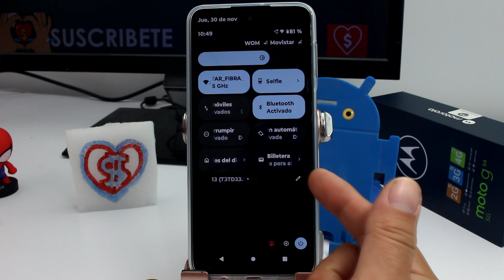Cómo editar el panel de control en Motorola Moto G54 5G, G84, G73, G53, y Edge 40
Dominando el Control Personaliza tu Experiencia en Motorola MOTO G54 5G, G84, G73, G53, y Edge 40: La edición del panel de control en tu Motorola MOTO G54 5G, G84, G73, G53, o Edge 40 te brinda la oportunidad de personalizar tu experiencia de usuario de manera única. Para llevar a cabo esta tarea, primero, accede a la configuración de tu dispositivo y busca la opción "Panel de Control". Aquí encontrarás diversas herramientas y funciones que puedes organizar y reorganizar según tus preferencias. Puedes agregar accesos directos, cambiar el diseño y seleccionar las funciones que más utilices para optimizar tu interacción diaria con el dispositivo.

Edición Maestra Ajusta a Tu Gusto el Panel de Control en Motorola MOTO G54 5G, G84, G73, G53, y Edge 40: ahondaremos en el proceso de edición y cómo esta tarea puede mejorar significativamente la eficiencia de tu Motorola. Al personalizar el panel de control, puedes agrupar las funciones que utilizas con mayor frecuencia, evitando la necesidad de buscarlas en diferentes lugares. Este nivel de adaptabilidad no solo te ahorra tiempo, sino que también mejora tu experiencia general al utilizar tu dispositivo.

Explorando Opciones Cómo Modificar el Panel de Control en Motorola MOTO G54 5G, G84, G73, G53, y Edge 40: destacaremos las ventajas clave de editar el panel de control en tu Motorola MOTO G54 5G, G84, G73, G53, o Edge 40. La capacidad de personalizar tu dispositivo según tus necesidades específicas te permite disfrutar de una experiencia más intuitiva y centrada en tus preferencias individuales. Este nivel de control sobre la interfaz del usuario contribuye a una interacción más eficiente y satisfactoria con tu dispositivo móvil.

Allí encontrarás tutoriales detallados y útiles para aprovechar al máximo tus dispositivos. No dudes en darle like al video si encuentras útil la información. Además, si deseas apoyar mi trabajo y ayudar a mantener el canal, considera realizar una donación. Tu contribución es crucial para seguir ofreciendo contenido valioso.